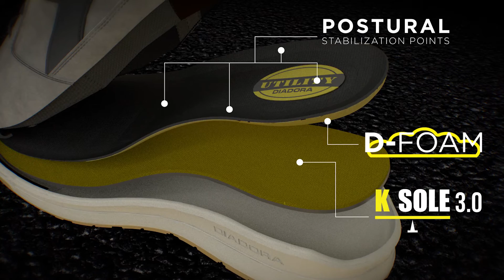JUMP by Diadora Utility - 3D focus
Technical features of the new JUMP line.
Experience the safety revolution.